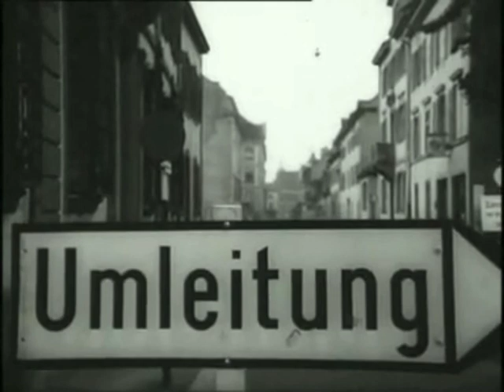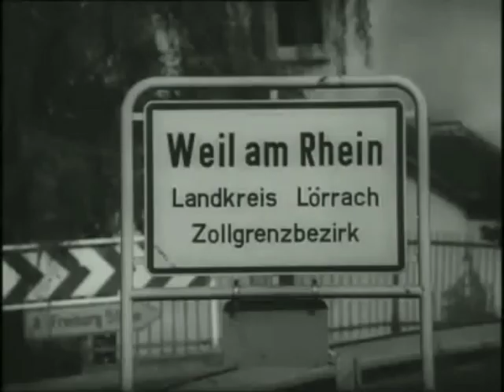Der Gesamtplan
Ein Propagandafilm der Stadt Basel für ein grosses Bauvorhaben. Werbeagentur GGK. 1972